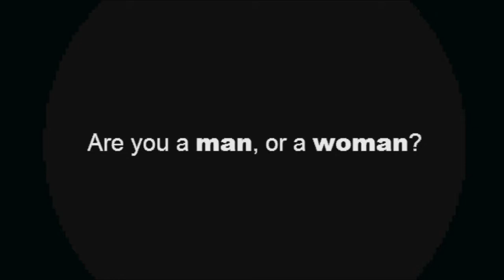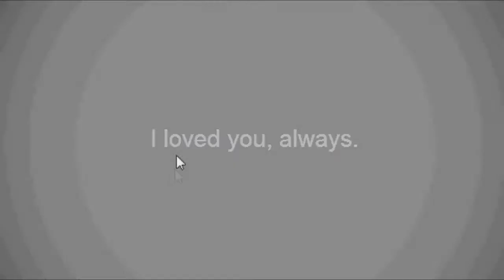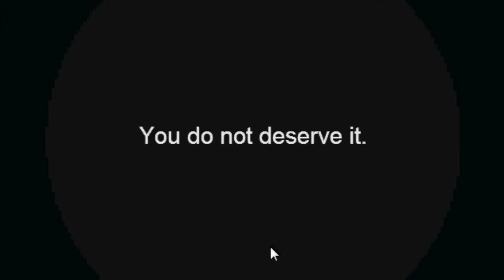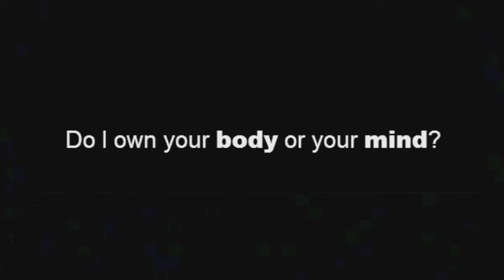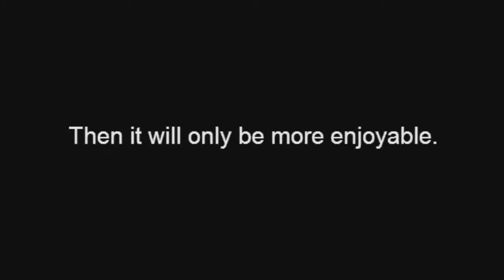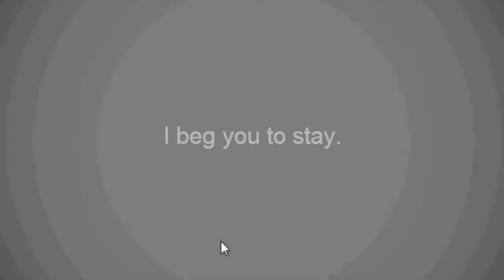°~LOVED~° - Happy & Bad Ending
I am kinda productive this month. Maybe I just use to avoid practise before my final exams begin... (Sure, I do.)

Have fun ! ♥